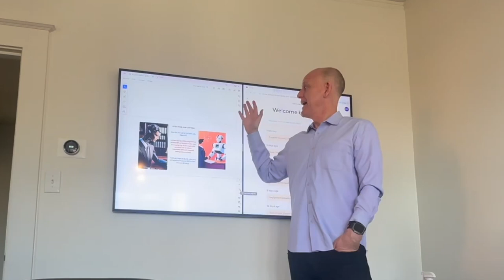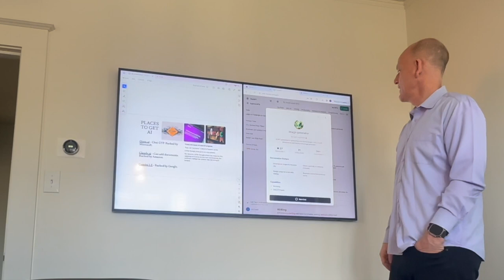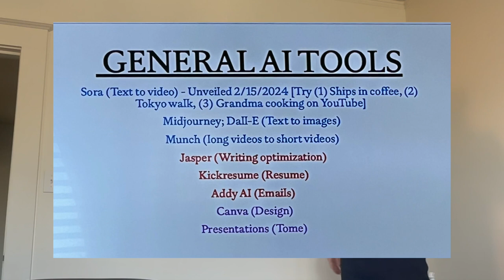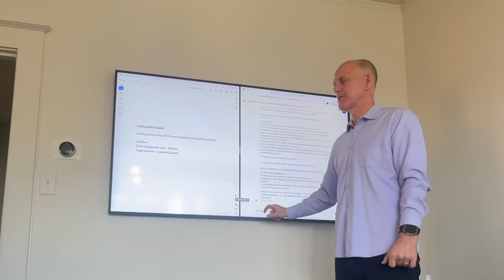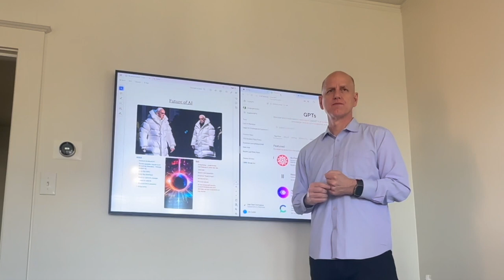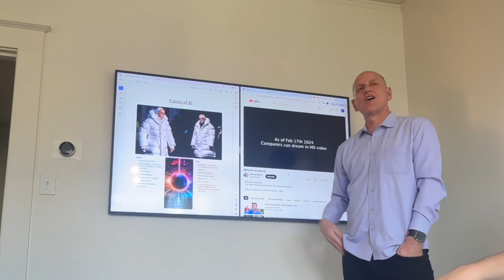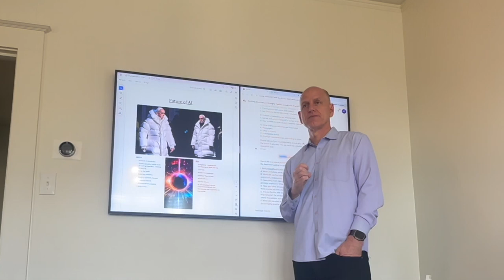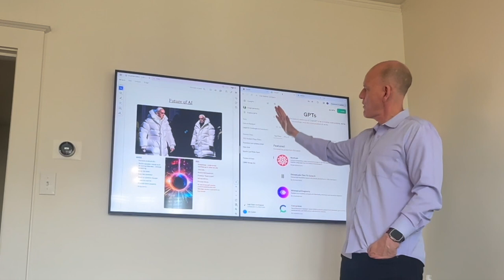The Rise of Artificial Intelligence in Law | Zadeh Firm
Jim Zadeh delves into the current applications of AI in law, discussing how machine learning algorithms and natural language processing can streamline workflows, enhance efficiency, and provide valuable insights. The lecture covers real-world examples of how law firms are leveraging AI to automate routine tasks related to legal research and document review, identify patterns in vast amounts of data for predictive analytics, and make more informed decisions regarding case strategy.